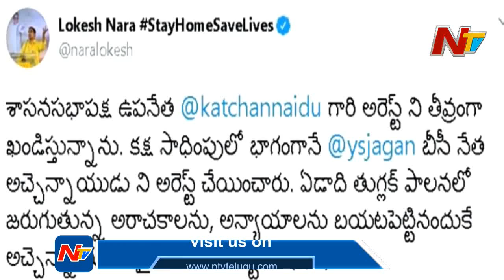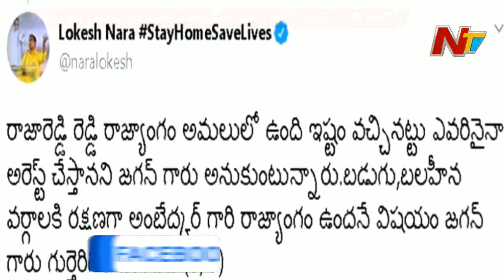Nara Lokesh Reacts Over Atchannaidu Arrest, Slams Jagan Governance | NTV